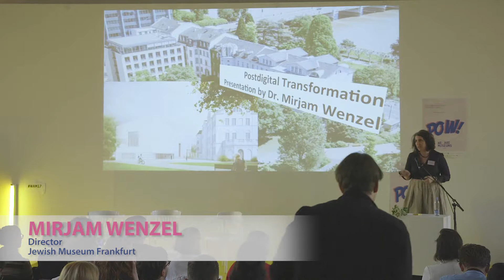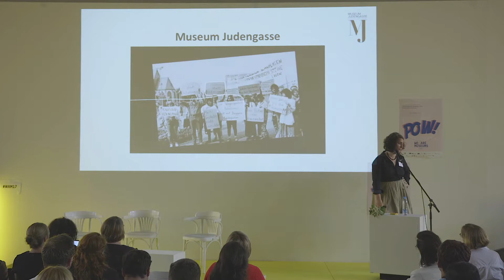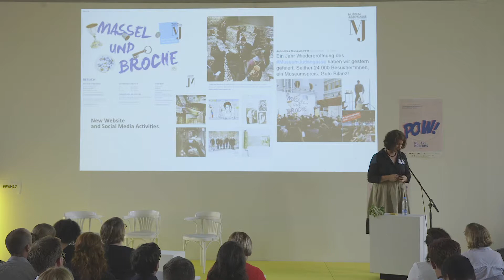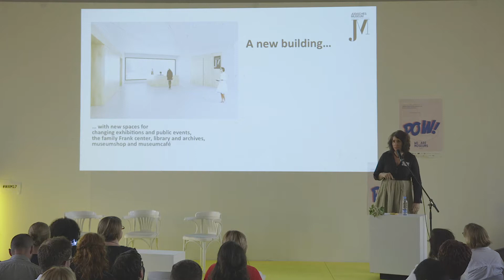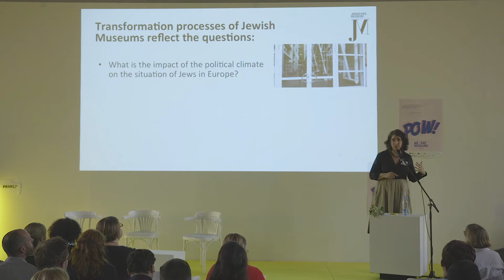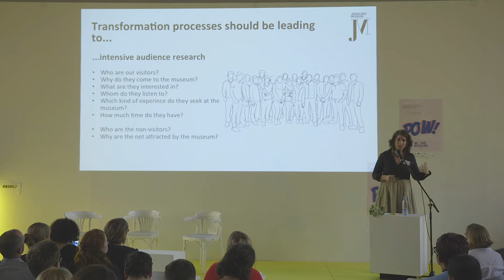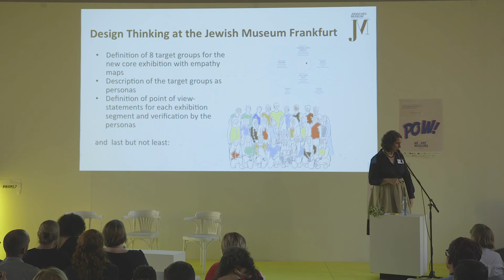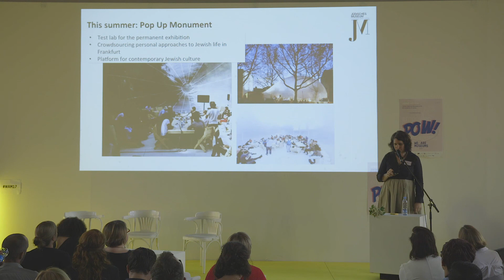Post-Digital Transformation – Mirjam Wenzel, Jewish Museum Frankfurt (DE)